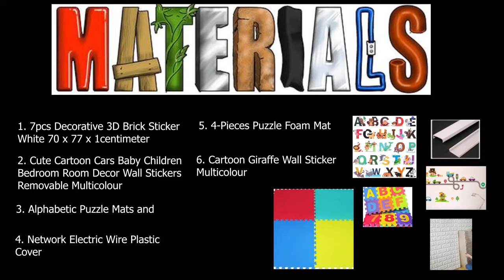How to make playroom for 6 Months Old Onwards | DIY safety Mat for Crawling Environment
This is how we make our safety crawling room for our little ones. It simple, affordable and easy.
Material we used.
                                        Available at any  Shop online

1. 7pcs Decorative 3D Brick Sticker White 70 x 77 x 1centimeter
2. Cute Cartoon Cars Baby Children Bedroom Room Decor Wall Stickers Removable Multicolour
3. Alphabetic Puzzle Mats
4. Cartoon Giraffe Growth Chart Wall Sticker Multicolour
5. 4-Piece Puzzle Foam Play Mat
6. Adorable Animal Design Letter Recognizer Wall Sticker for Early Education